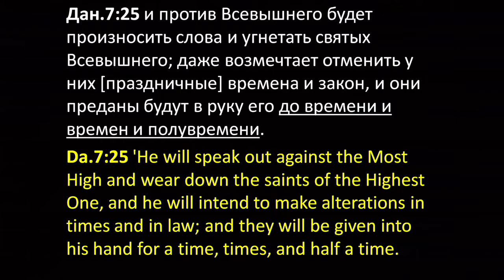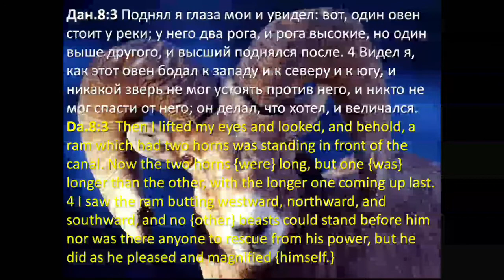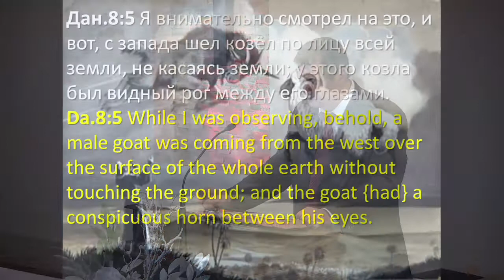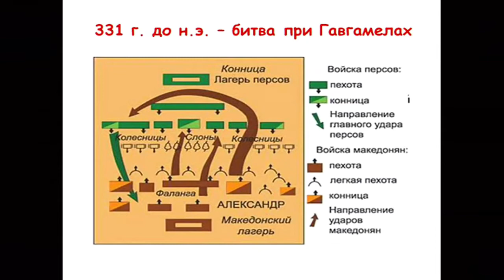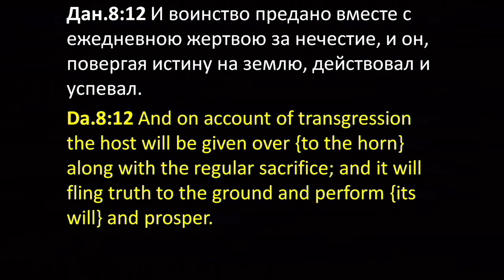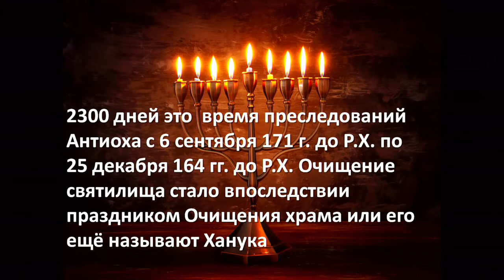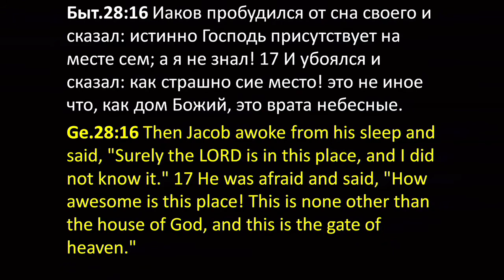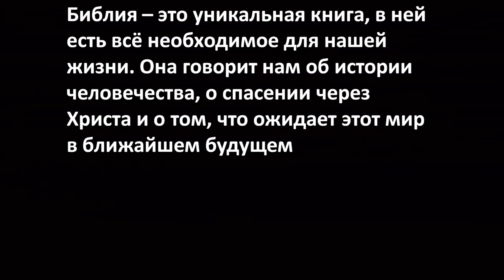Видение овна и козла. Пастор Геннадий Марьянов